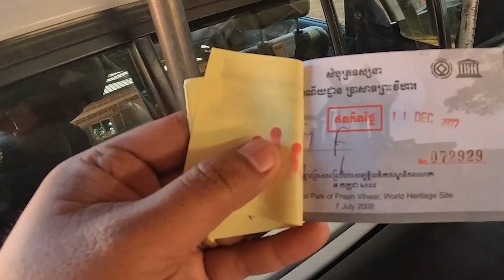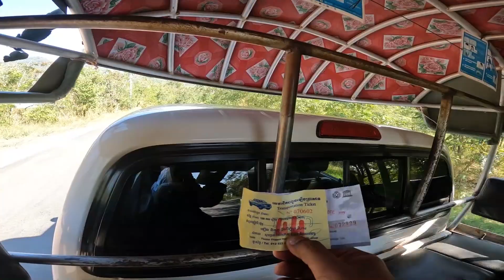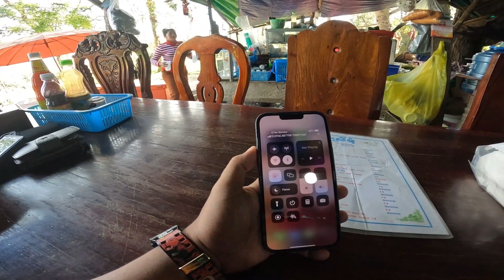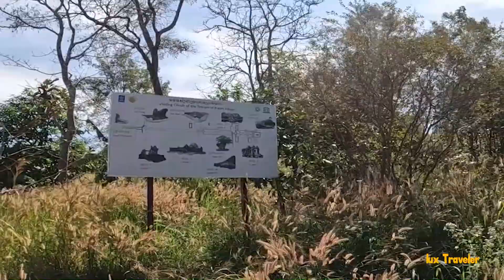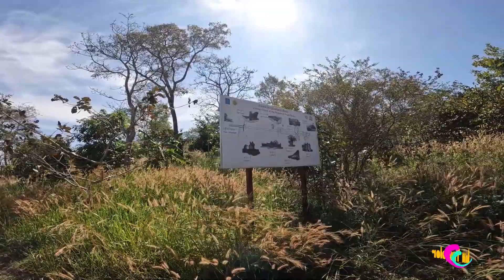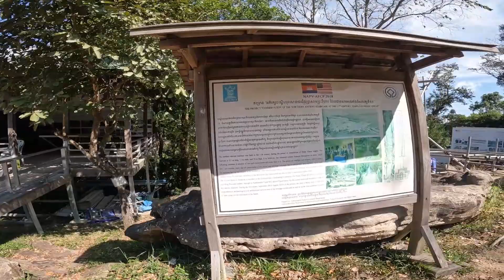ប្រាសាទព្រះវិហារ2022-The Preah Vihear Temple: One of the World's Most Protected Temples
ខ្ញុំ​បាទ​សូមអរគុណ​អ្នក​ទាំង​អស់​គ្នា​ដែល​បាន​ចំណាយ​ពេល​វេលា​ដល់​មាន​តំលៃ​របស់​អ្នក​ទាំង​អស់​គ្នា​មេីល​វីដេអូ​របស់​ខ្ញុំ​តាំង​ពី​ដើម​រហូត​ដល់​ចប់​ ខ្ញុំ​បាទ​សូម​ជូន​ពរបងប្អូន​ទាំង​អស់​គ្នា​ជួប​តែ​សេចក្ដី​សុខ​ សុភមង្គល​ សុខភាព​ល្អ​រក​ទទួល​ទាន​មាន​បាន​គ្រប់ៗគ្នា​🙏🙏

I'm gonna share you guys the travelling I made around Cambodia with my varied motorbikes.

សួស្ដីអ្នកទាំងអស់គ្នា សូមស្វាគមន៍មកកាន់ Channel របស់ខ្ញុំឈ្មោះ Lux Traveler

ខ្ញុំនឹងចែករំលែកនូវវីដេអូដំណើរកំសាន្ដរបស់ខ្ញុំក្នុងប្រទេសកម្ពុជា ជាមួយនឹងម៉ូតូចម្រុះរបស់ខ្ញុំ។

សូមទស្សនាដោយរីករាយ។